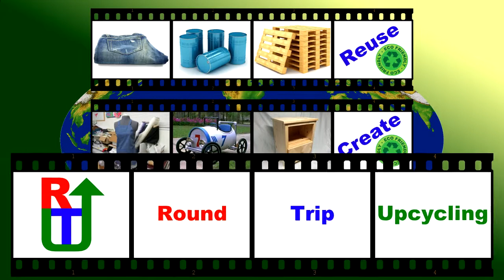13 - Silverware Projects - Round Trip Upcycling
In this episode, we cover projects you can make from silverware.

*** FEATURED LINKS***

*** MUSIC ***

"Sundown (No Vox)" and "River Went Dry (No Vox)" by Josh Woodward